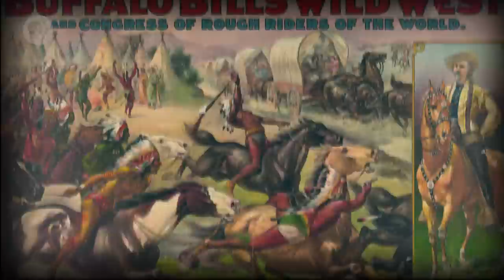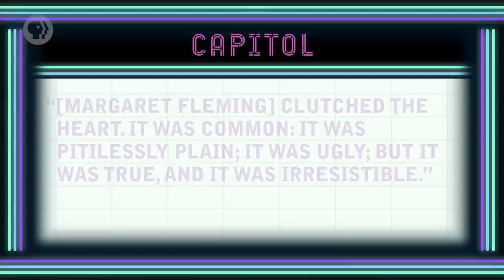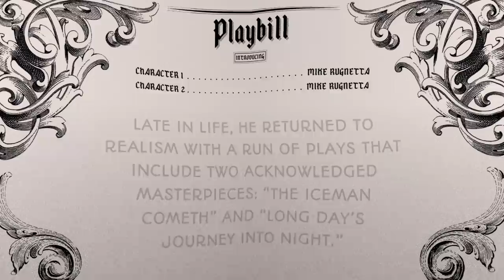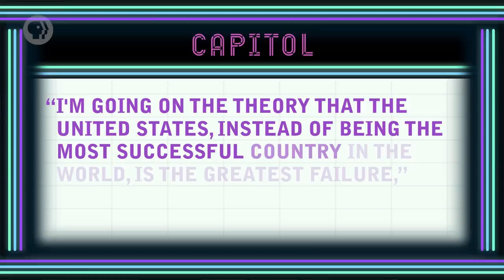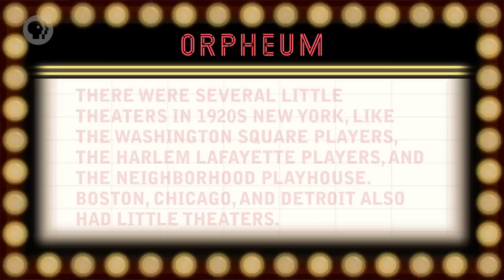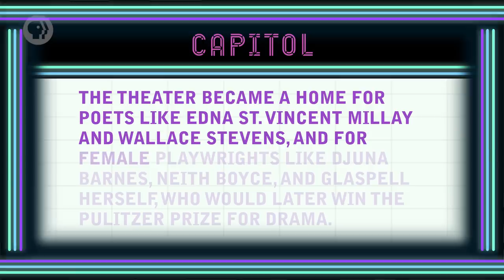Little Theater and American Avant Garde: Crash Course Theater #40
In the early 20th century United States, big melodramatic productions were on Broadway, and everywhere across the country. Which inevitably led to an Avant-Garde backlash. An interesting part of the backlash was Little Theater, a movement that embraced smaller, more emotional, and less profitable forms of drama. One of Little Theater's most notable practitioners, Eugene O'Neill changed the theatrical landscape with groundbreaking plays like The Iceman Cometh and Long Day's Journey into Night.